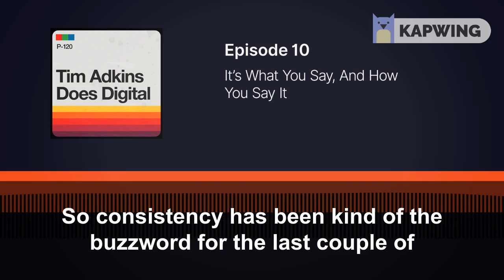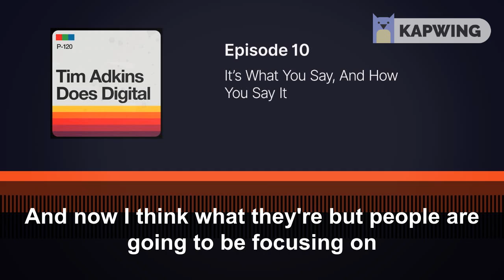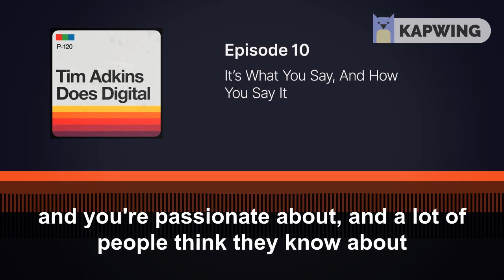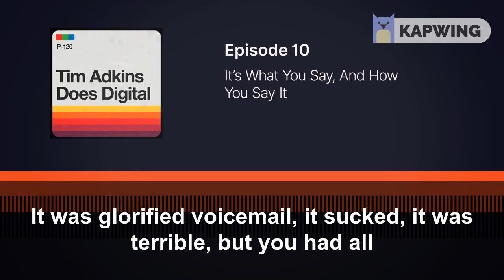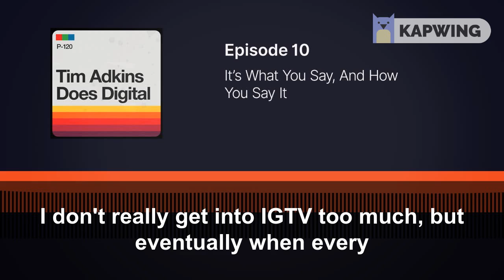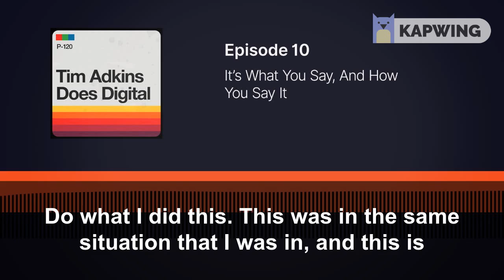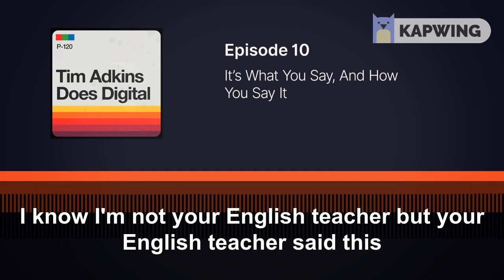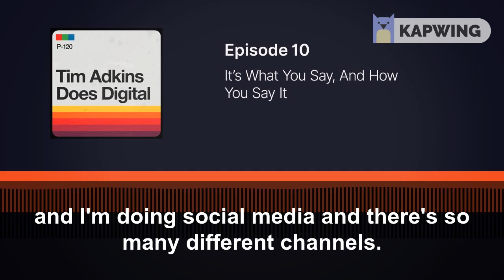Tim Adkins Does Digital Podcast - E10 Blogging and Podcasting: What To Say and How To Say It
It's not what you say, it's how you say it? It's actually both. Not only that, but it's where you say it too.

On this episode, Tim covers the first two. How does a blogger, podcaster, or digital creator come up with what to say? Or how to say it? Here are a few ideas to get you started.

The Tim Adkins Does Digital podcast is available on podcast networks throughout the internet, including ITunes (Apple Podcasts), Google Podcasts, Spotify, Breaker, Castbox, Overcast, Pocket Casts, Podbean, Radio Public, Stitcher, Spreaker, TuneIn, Blubrry, Soundcloud, and Mixcloud.

Photo by Yannik Sauerwein on Unsplash